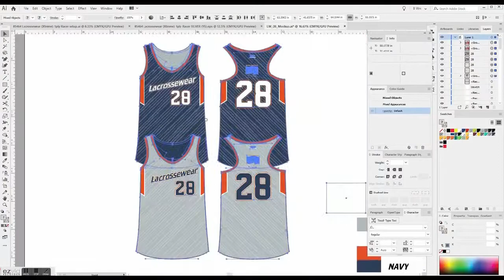Dynasty Graphics Setup Process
Take a look at our sublimation setup laying the design on the patterns.